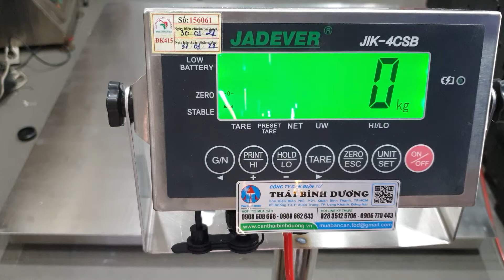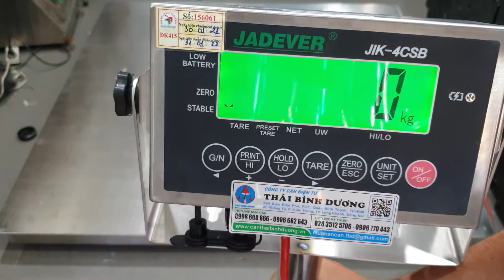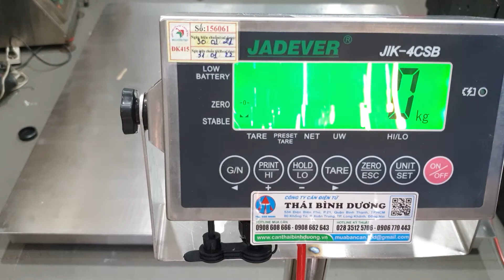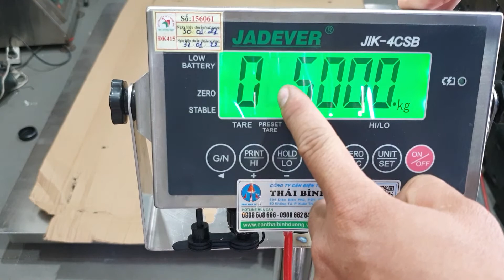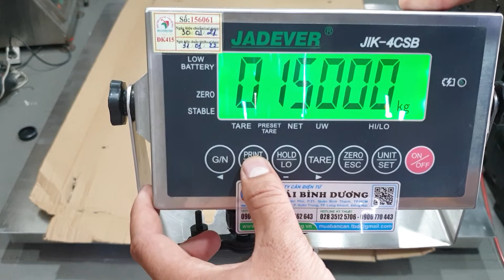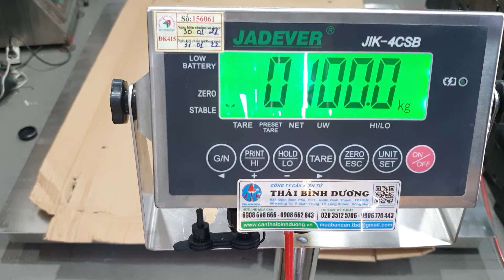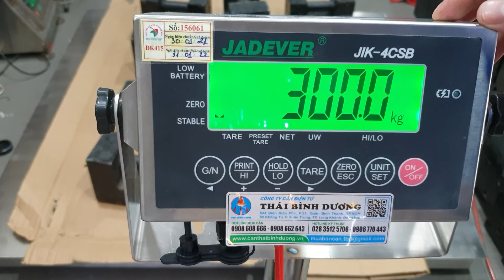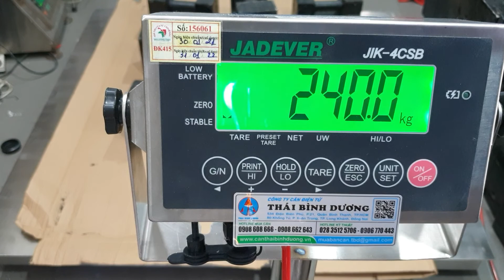CÂN SÀN THỦY SẢN CÂN INOX CHỐNG NƯỚC CHỐNG ĂN MÒN JIK 4 CÂN THÁI BÌNH DƯƠNG 0908 662643 CAL CHỈNH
CÂN SÀN THỦY SẢN CÂN  INOX CHỐNG NƯỚC CHỐNG ĂN MÒN JIK 4 CÂN THÁI BÌNH DƯƠNG 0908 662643
Công ty Cân điện tử Thái Bình Dương chuyên cung cấp sỉ và lẻ tất cả các dòng cân điện tử sử dụng trong tất cả các ngành nghề lĩnh vực như: cân nhà bếp; cân vàng ; cân vàng theo thông tư 22, cân phân tích phòng thí nghiệm, cân sử dụng riêng trong nghành dược, cân công nghiệp như cân bàn, cân sàn; cân oto, trạm cân xe tải; cân nông sản; cân thủy sản, cân vải , cân  mũ cao su, cân điều, cân lúa, cân gà, cân vịt, cân heo , cân gia cầm, cân cho phòng khám thú cưng, cân sức khỏe, cân tính tiền, cân siêu thị, cân in bill, cân tem, in in mã vạch siêu thị, cân lưu dữ liệu USB, bluetooth, cân đóng bao, cân băng tải, cân silo, pallang
- cân điện tử 3kg, cân đếm điện tử 3kg, cân điện tử chống nước 3kg, cân thuỷ sản 3kg, cân đếm tem áo, cân đếm ốc vít, cân đếm phụ liệu nghành may
- cân điện tử 5 tấn, cân sàn điện tử 5 tấn, cân treo điện tử 5 tấn, cân móc cẩu 5 tấn, cân xe nâng điện tử 5 tấn,
- cân điện tử 10 tấn, cân sàn điện tử 10 tấn, cân treo điện tử 10 tấn, cân móc cẩu 10 tấn, cân xe nâng điện tử 10 tấn,